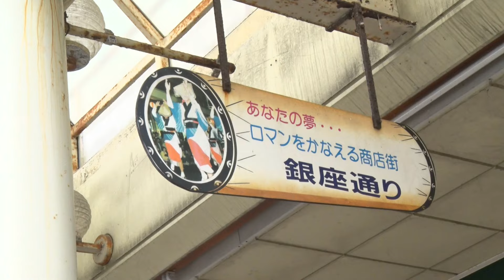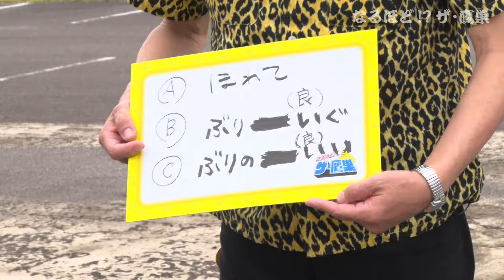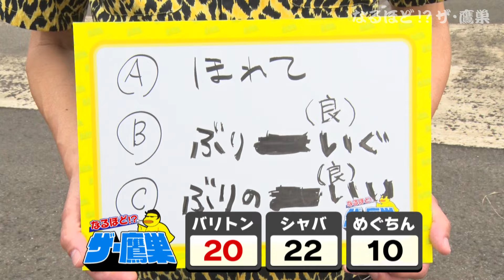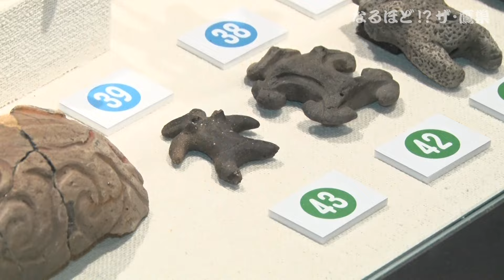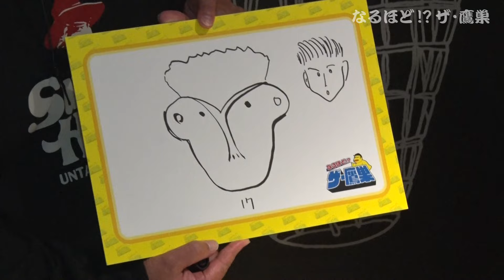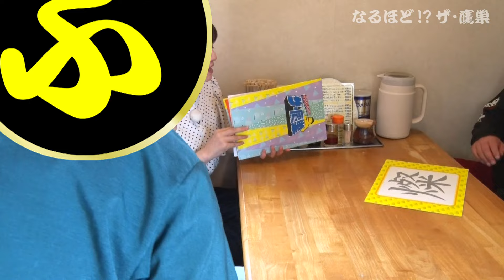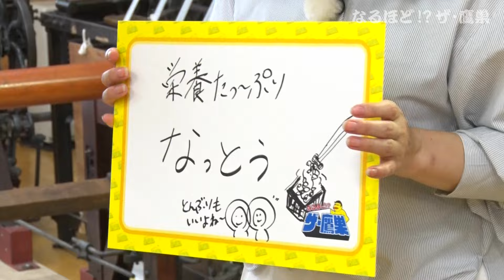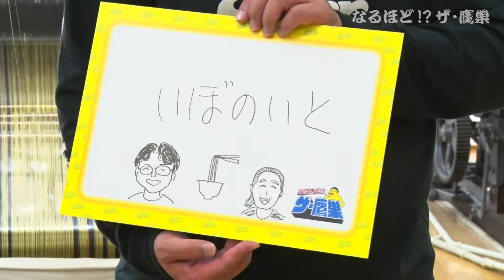ぷぁぷぁ金星『なるほど！？ザ・鷹巣（後編）』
北秋田市鷹巣をクイズ形式で楽しく深く知る企画、「なるほど！？ザ・鷹巣」。後編は古くから伝わる盆踊り、地域で発掘された土偶、そして伝統工芸の織物から出題。優勝を手にするのは一体誰なのか！？ぷぁ金恒例、ラーメンもあるよ。